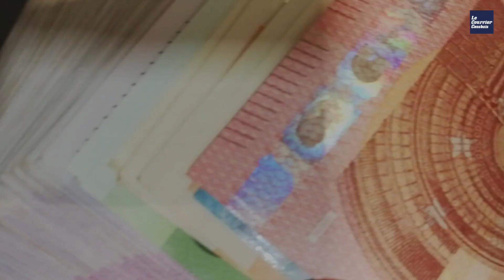Lillebonne : Opposé au géant Enedis depuis plus d'un an, ce retraité savoure sa victoire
Après plus d'un an de procédure, Michel Noël, un retraité lillebonnais, peut enfin accéder sans risque (et sans payer !) à sa toiture. Le médiateur de l'énergie lui a donné raison et Enedis est intervenu lundi 6 février.